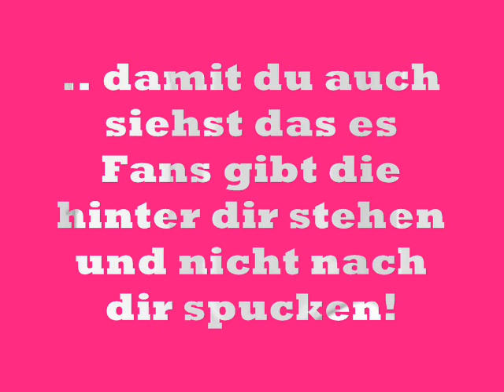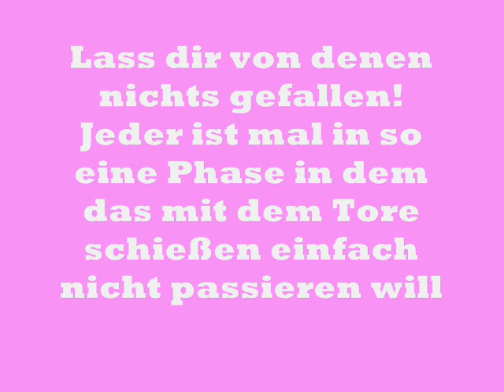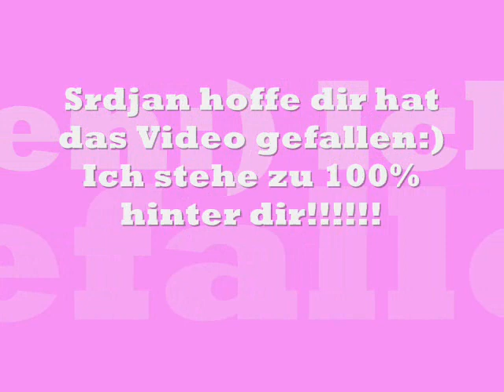La,La,Lakic:)♥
Pro Laki !
╔╝(¯`v´¯)
╚══`.¸.´ Srdjan
Lakic
JETZT ERST RECHT